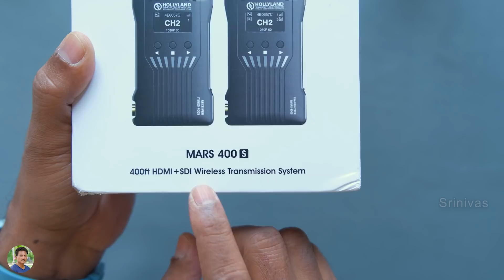Hollyland MARS 400S Watch your Videos on 6 different Screens Wirelessly... in Telugu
Hollyland MARS 400S Wireless Video Transmitter Unboxing & Review India | Best Wireless Video Transmission System for Video & Film makers | Watch your Videos on 6 different Screens Wirelessly with this Unboxing & Review in Telugu.

Zebronics Zeb-JUKEBAR 9000 Pro Dolby Soundbar

Kodak M11 Lavalier Microphone

Fujifilm Instax Mini 9 Instant Camera

NoiseFit Fusion Hybrid Smartwatch

Ambrane WH-74 Wireless Headphones

Stuffcool Type C 18W PD 10000mAh Power Bank

Zhiyun Smooth Q2

boAt Stone 200A Alexa Built In Speaker

Zebronics Zeb Symphony Bluetooth Earphones

Haylou GT1 TWS Earphones

boAt Stone 650 Bluetooth Speaker

MOZA Mini-S Gimbal